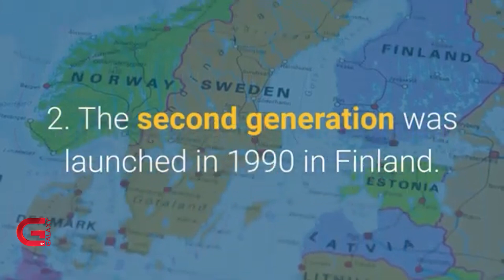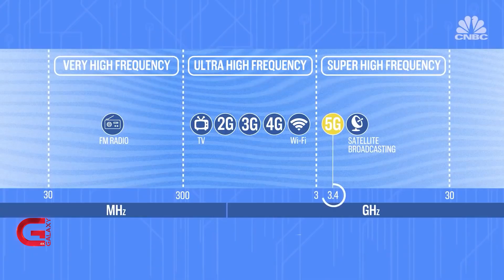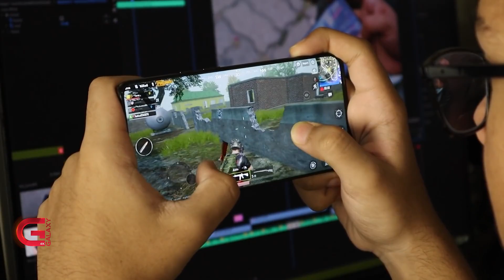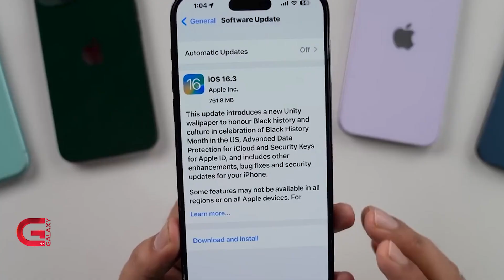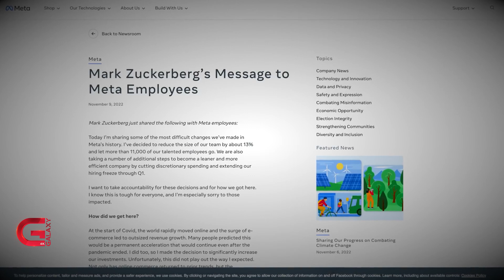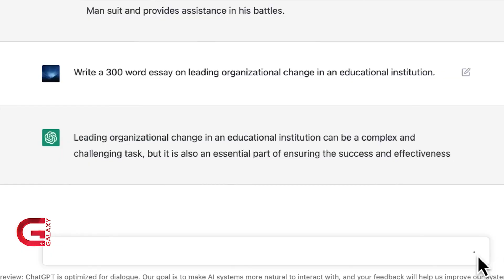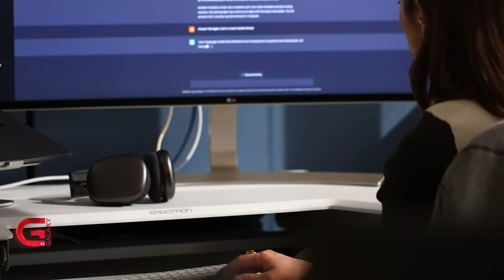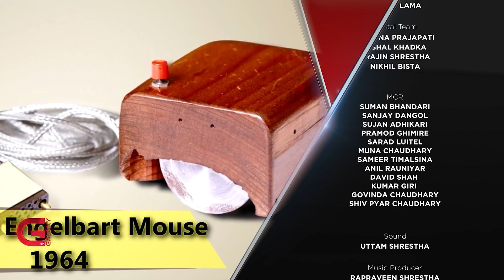Google VS Chat GPT, नेपालमा 5G कहिले ? | Tech Arena | Season 2 | Episode 2